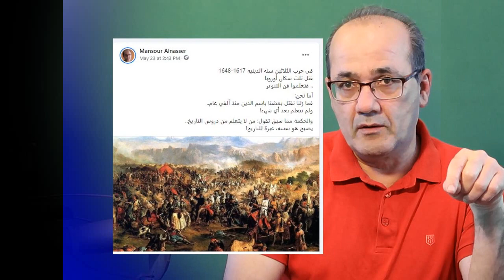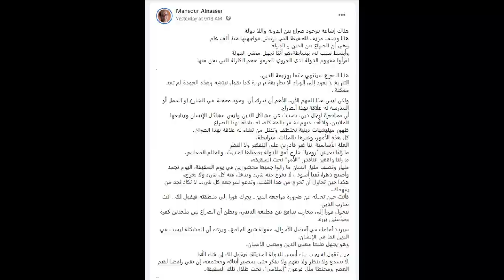من سينتصر في الصراع بين الدين و الدولة..بين العلم و الإسلام؟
هناك إشاعة بوجود صراع بين الدولة واللا دولة
هذا وصف مزيف لحقيقة نرفض مواجهتها منذ ألف عام
وهي أن الصراع بين الدين و الدولة
وأبسط سبب له، ببساطة،هو أننا نجهل معنى الدولة
هذا الصراع سينتهي حتما بهزيمة الدين،
التاريخ لا يعود إلى الوراء الا بطريقة بريرية كما يقول نيتشه وهذه العودة لم تعد ممكنة .
ولكن ليس هذا المهم الآن.. الأهم أن ندرك أن  وجود محجبة في الشارع او العمل أو المدرسة له علاقة بهذا الصراع.
أن محاضرة لرجل دين، تتحدث عن مشاكل الدين وليس مشاكل الإنسان ويتابعها الملايين، ولا أحد فيهم يشعر بالمشكلة، له علاقة بهذا الصراع.
ظهور ميليشيات دينية تختطف وتقتل من تشاء له علاقة بهذا الصراع..
كل هذه الأمور، وغيرها بالمئات، مترابطة.
وهو صراع مجتمعي في جوهره، وينتج عن تأييد شعبي للدين على حساب الدولة،
فمشاعر الحب للدين واضحة والكل يتملقه هو ورجاله
ومشاعر الكره للدولة لا تخفى والكل يستسهل نقدها و"تدميرها"
وهذا معناه أننا مقبلون على كارثة لا مفر منها.
ميليشيات العراق ولبنان واليمن وسوريا وليبيا، لم تظهر من فراغ، ولا يمكن الخلاص منها.
فهي ما زالت تتعطش للعنف ولم تأخذ حصتها الكافية منه بعد.. الدم قليل في الشوارع وهي تريد أن تشبع نهمها..
فما العمل؟
لابد من اختراع لقاح مناسب، وهو الدولة الحديثة.. وهذه لم تظهر أسبابها بعد..
فستبقى هي وحدها المهدي المنتظر.. الذي يخترعه الإنسان
وليس الذي يرسله الرحمن
قناة الشاعر والكاتب منصور الناصر مخصصة لنشر محاضرات فكرية وثقافية حول قضايا الفلسفة و الدين و
 فلسفة الدين.
وهي مرتبطة بموقع أزاميل وصفحة قل شيئا على الفيس بوك ويرأس تحريرهما الإعلامي منصور الناصر